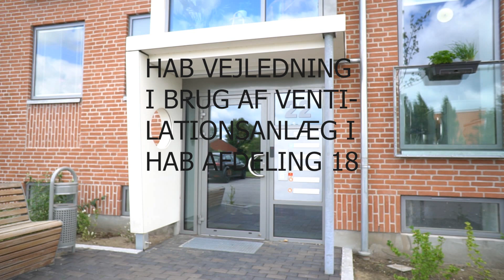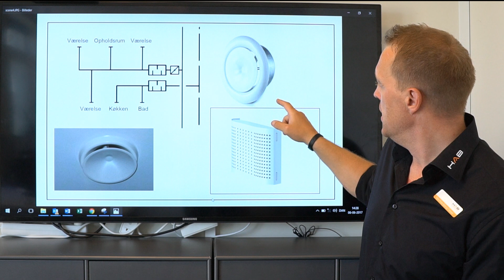Video om ventilation